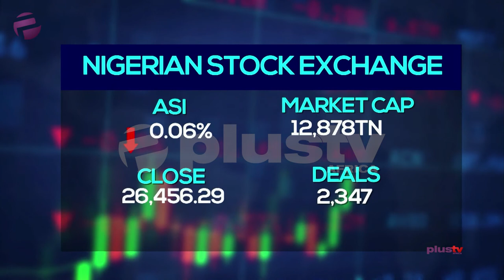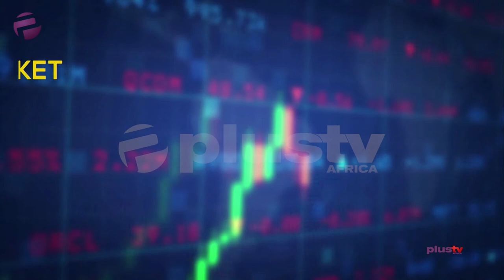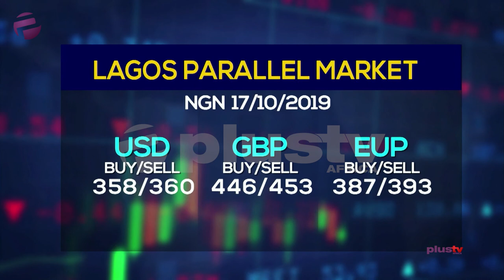Market Capitalization Closes Lower At N12.878TRN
The market capitalisation of the Nigerian Stock Exchange (NSE) closed lower on Thursday, dropping by N8 billion.
Specifically, the market capitalisation which opened at N12.886 trillion dipped by 0.06 per cent or N8 billion to close at N12.878 trillion.